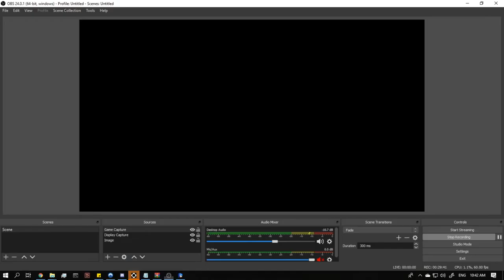SAGE 2019 Showcase: Sonic All Mix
Welcome back to my SAGE 2019 showcase.

This time we play through Sonic All Mix, which is a Mania mod that will include several levels from Sonic Fan Games.

Here is the info on this demo from the entry page:

Sonic all mix is a sonic mania modpack that changes the normal things
levels
bosses
enemies
music
etc.

My friend and I have been developing a mod pack for Sonic Mania Plus. This mod features stages from well known sonic fan games like Sonic Before the Sequel and Sonic XG.

Stages featured in the demo - Final Fall Zone Fortress Flow Zone Titanic Tower Zone

This update includes two new levels fortress flow and titanic tower
A revamped final fall from demo 2
New music
Bonus Content
The Dev Duo (click are names to see there medias)
Kjtails12 / Youtube / deviantart
Jonathan Koneko / deviantart / youtube
Special Thanks too (click there names to see there medias)
Rob1986morrision
Xtuart / Youtube
Nuryrush / Twitter
Axanery / Twitter
Huatay -Sonic all mix logo owner- / Youtube
Fan Games in this all mix demo
Sonic before the sequel
Sonic XG
Stage Music
[Sonic BTS'12 OST] 2-09 Titanic Tower Act 1
Music Cameo ft. Panic Puppet (Sonic 3D Blast)
[Sonic BTS'12 OST] 2-10 Titanic Tower Act 2
[Sonic BTS'12 OST] 2-01 Fluid Air - For Fortress Flow Act 1
[Sonic BTS'12 OST] 2-02 Pushed by the Waves - For Fortress Flow Act 2
Sonic XG Music - Final Fall

I also stream sometimes you can find me on both Youtube (right on my channel) but also